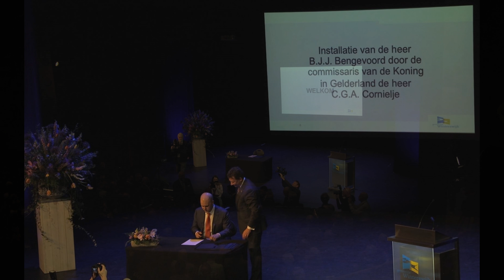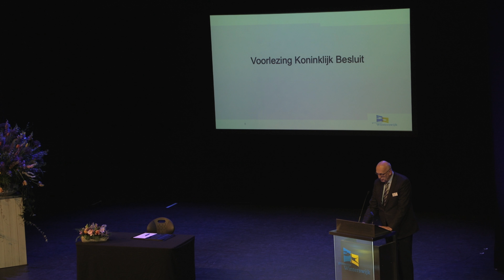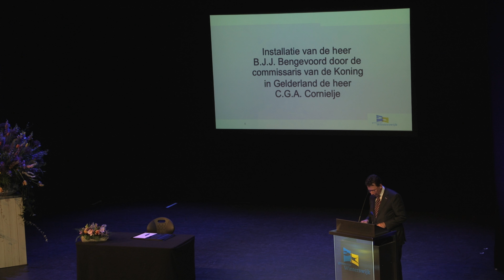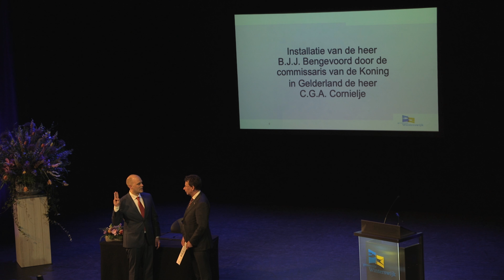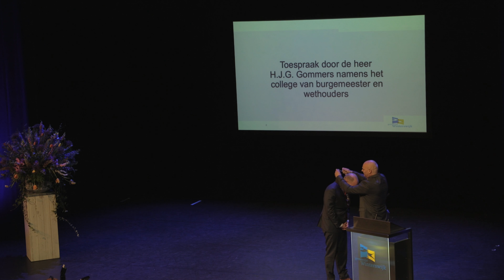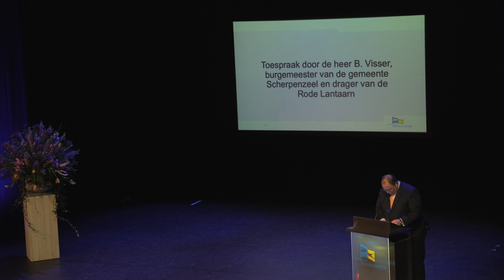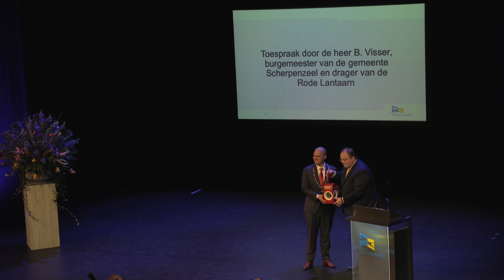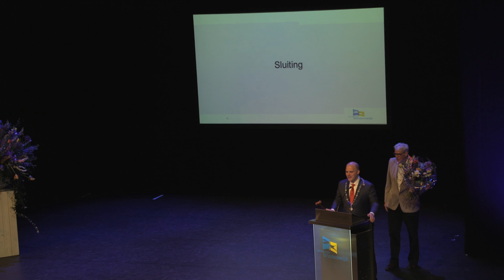Installatie B J J Bengevoord als burgemeester van Winterswijk 21april2017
Installatie B J J  Bengevoord
als burgemeester van Winterswijk
Buitengewone Gemeenteraads vergadering
21 april 2017 De storm Winterswijk